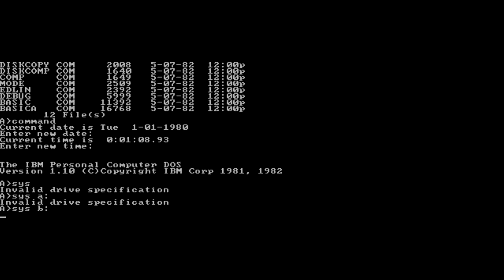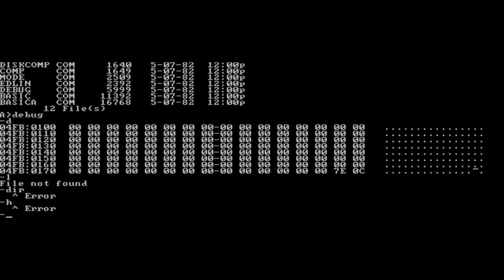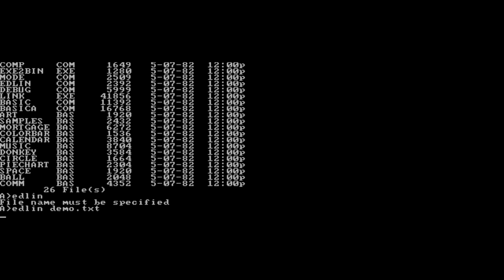IBM PC 5150 - IBM DOS 1.1 (1982) by IBM Corp.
Test of Microsoft's IBM DOS version 1.1. The hardware is IBM PC 5150 with CGA display. Music added additionally for better experience.